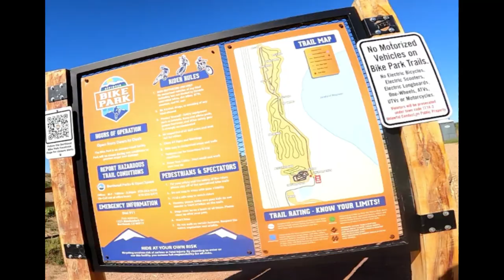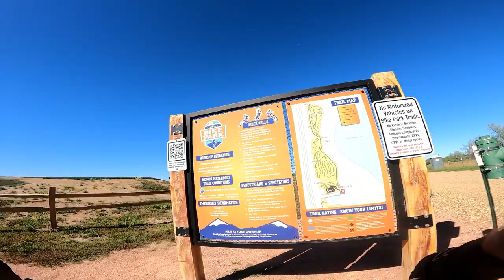Berthoud Bike Park Tour Ride with Taylor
I look forward to making as many as I can. It does mean a lot to me that you are watching.
The more you interact with the Video the better it does.
Watch till The End. See ya in The Next One...

The Book I Wrote!  The Voice of JESUS!!!

I'm making Reaction Videos.